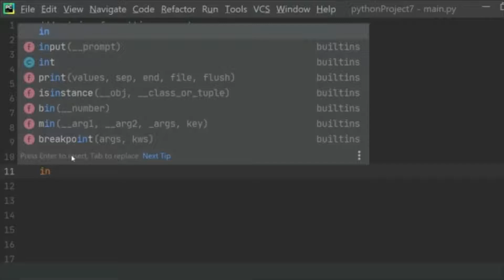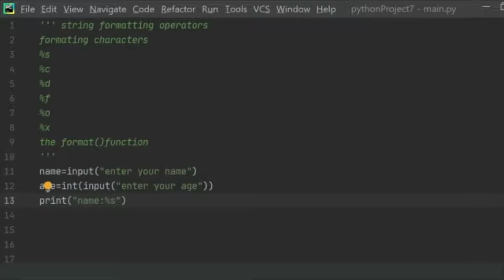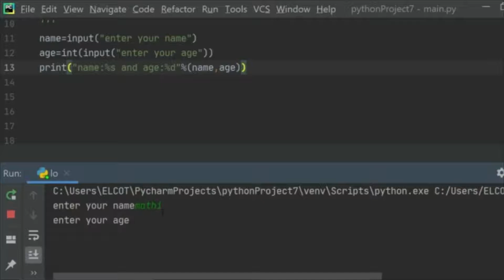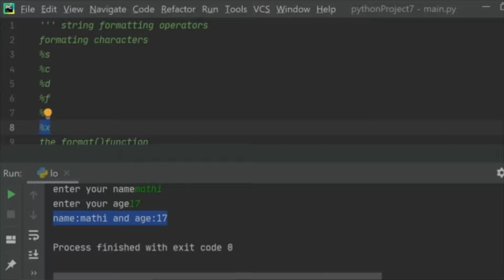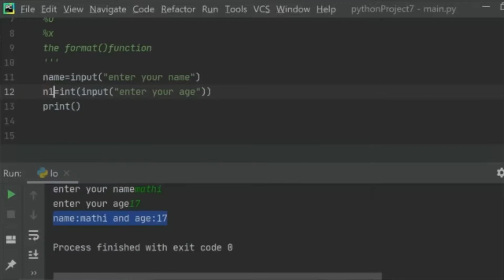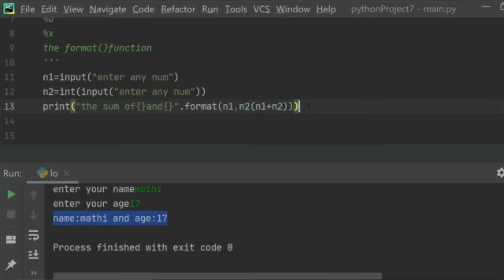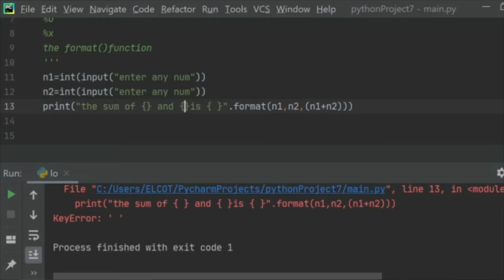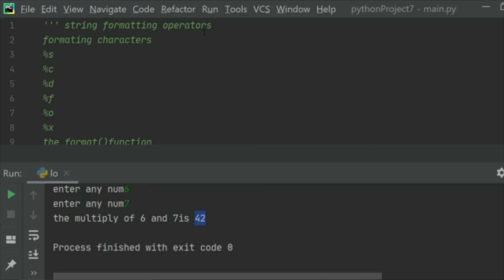string formatting operators | format()function